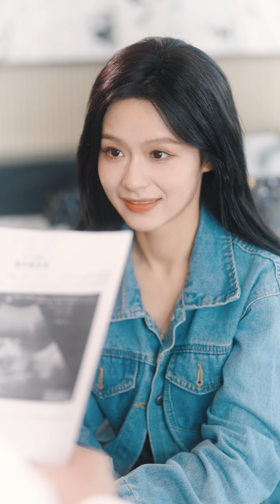Скрывает от мужа-абьюзера, что беременна от него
Название: Моя прекрасная немая жена
Описание: Лу Цзинчи женат на Цзян Лань три года, их брак - последнее желание дедушки Лу. Цзян Лань красивая молодая девушка, которая с детства нема. Она росла вместе с Лу Цзинчи, влюбившись в него, считала, что все его клятвы о том, что он будет защищать её всю жизнь, будут выполнены. Однако в браке он стал еще более отстраненным и лишь тепло их общих детских воспоминаний согревают Цзян Лань. Нелюбовь мужа, его открытая интрижка с другой, новость о своей беременности всё это заставляет Цзян Лань решиться на развод. Но почему её муж так против? Неужели у его жестокого поведения есть хоть какое-то оправдание?